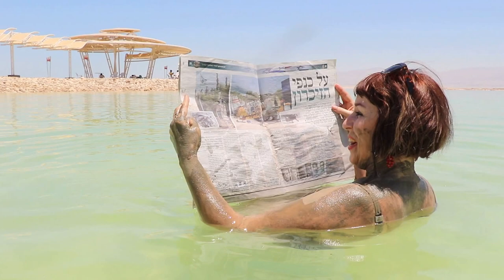На перине Мёртвого моря!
А ещё я зарегистрирована в клубном сообществе самостоятельных путешественников и это дало мне возможность стать заядлой активной путешественницей и путешествовать не только выгодно, но даже и прибыльно! Готова всем этим с тобой поделиться! По всем вопросам: Skype leokka7